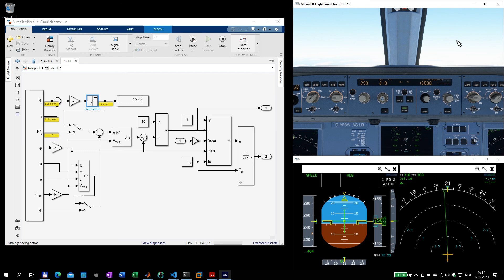Airbus FBW - Custom AP - ALT (V/S)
This video shows a first implementation of a ALT V/S loop. It's being used for V/S SEL and ALT mode.

Showing:
- Following selected altitude / vertical speed in FCU